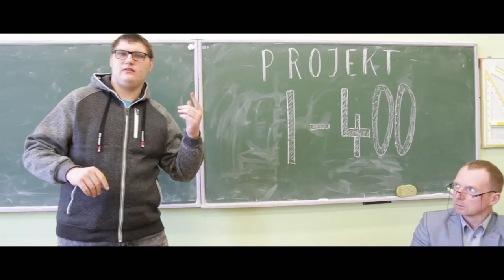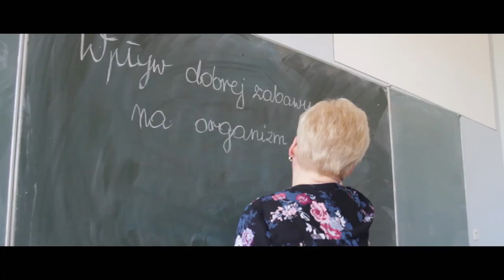I LO im. Hugona Kołłątaja im. Hugona Kołłątaja w Krotoszynie - Spot promocyjny 2019